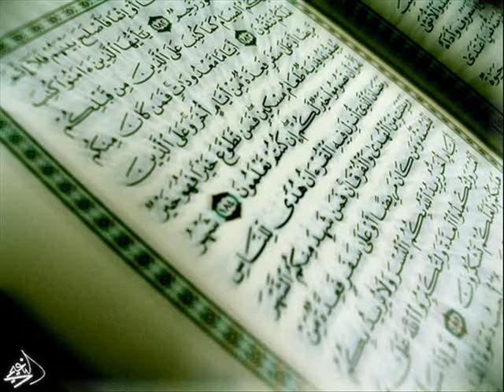Bekir Halimi - Dashurija ndaj pejgamberit s.a.w.